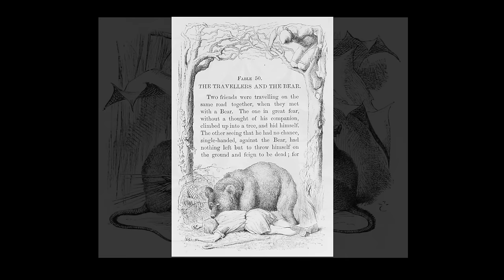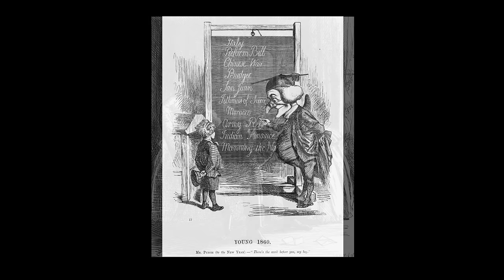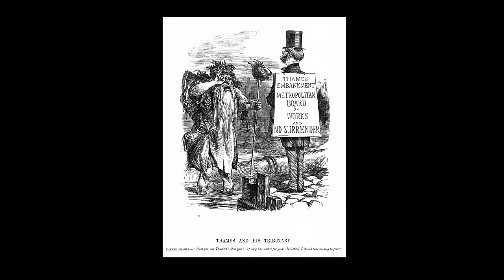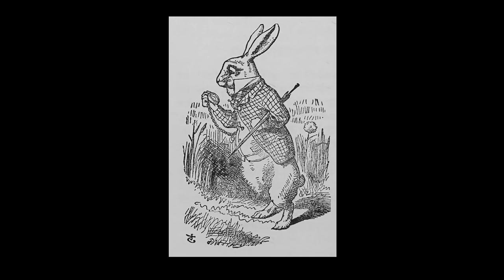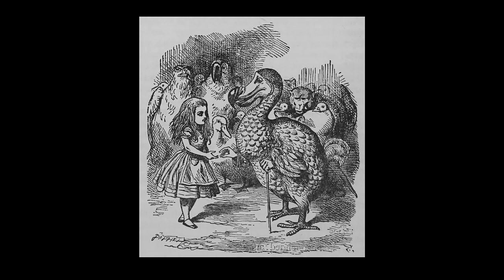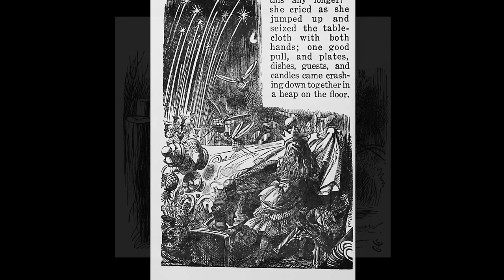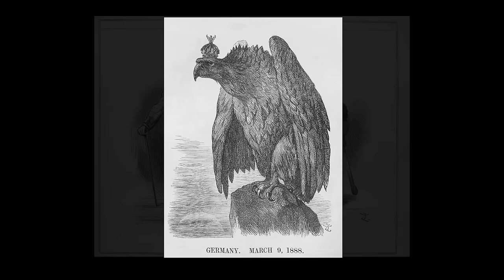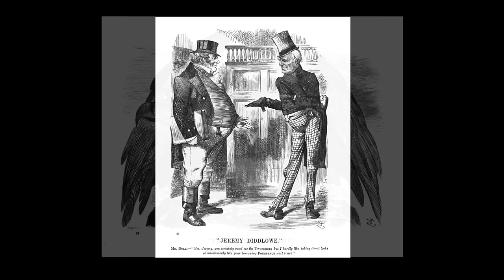THE ILLUSTRATIONS OF JOHN TENNIEL HD 1080p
The name John Tenniel is for many - particularly on this side of the Atlantic - inextricably linked with Lewis Carroll's books Alice in Wonderland and Through the Looking Glass. So much so that it's hard to think of any of the many subsequent illustrated editions created, or for that matter the animated and live action films produced, that did not owe his original visualisations a debt of gratitude. But he was also a highly regarded visual satirist, and this tribute aims to expand on the crucial contribution he made to  both children's illustration and political cartoons in his lifetime.